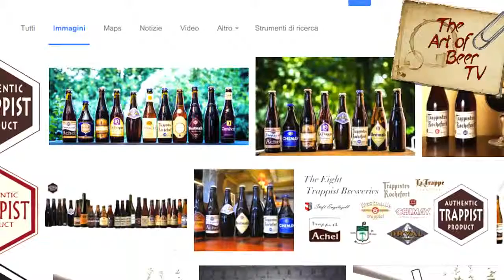TRAPPIST BEER HISTORY - EXCLUSIVE DOCU-SERIE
the first docu-serie dedicated to Monastery Beer History, starting with Trappist Beer History: do you know who are the Trappist Monks? How many Trappist Abbeys exist in the World?